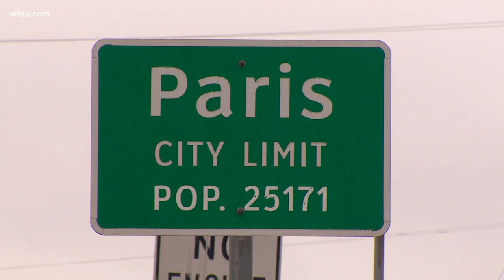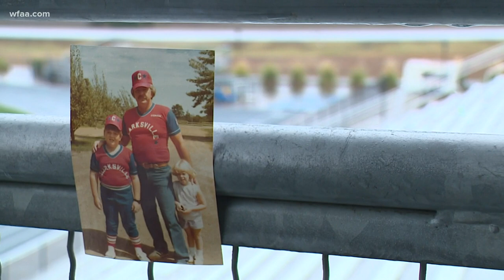Paris football team honors longtime athletic trainer following death of his father on Thanksgiving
Paris, Texas is a town of 26,000 people and you'd be hard-pressed to find someone who knows more of them than Chad Helberg.

In 1995, Helberg became the first athletic trainer in the history of Paris High School. He still holds the title to this day, along with the role of assistant athletic director.

"Our kids know, without a doubt, that [Chad] loves them and he cares for them," noted Paris Head Football Coach Steven Hohenberger.

"Without him, I don't think we'd be able to play like we do," Paris senior linebacker Lain Atwood said. "We definitely wouldn't be able to play at the level we do."

However, the Wildcats season hasn't been without adversity.